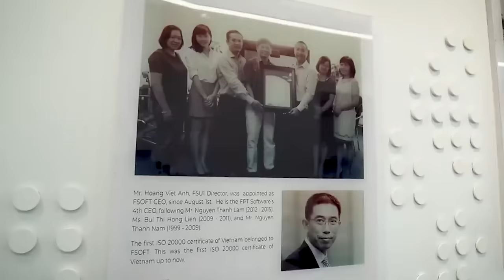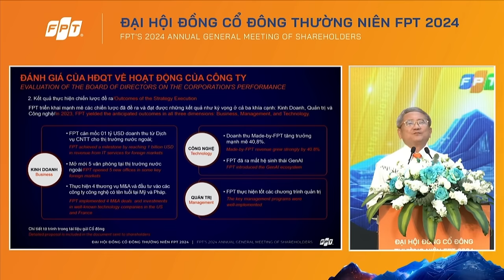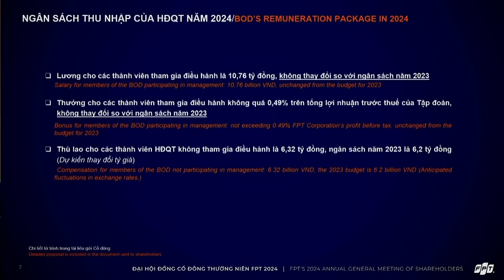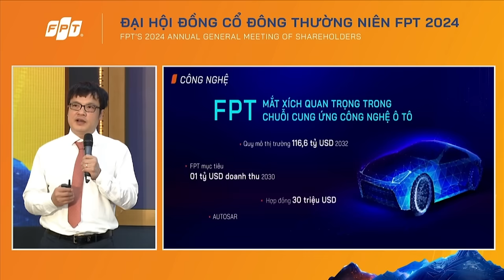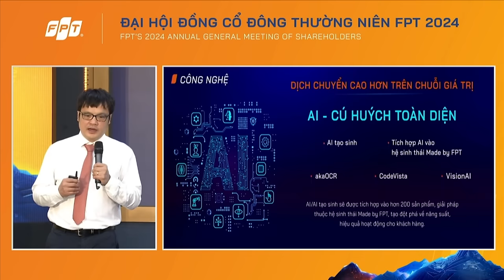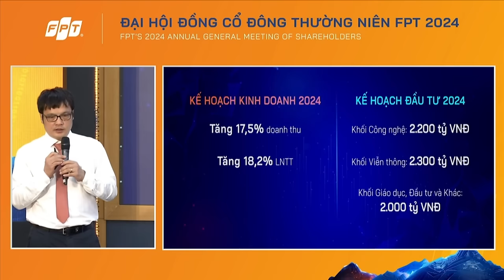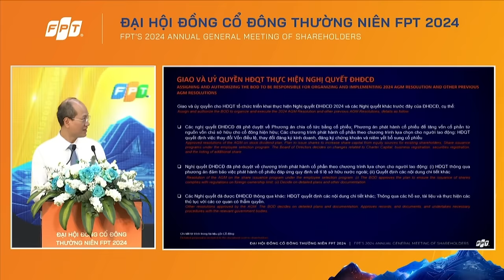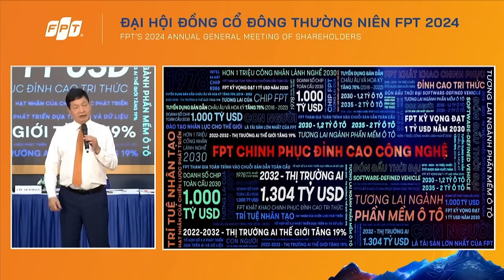ĐẠI HỘI CỔ ĐÔNG FPT 2024 - TUỆ BÁN XE SỐ XANH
ĐẠI HỘI CỔ ĐÔNG CTCP FPT 2024 - TUỆ BÁN XE SỐ XANH
Video này chia sẻ lại những thông tin quan trọng trong buổi họp, bao gồm:
- Báo cáo kết quả hoạt động kinh doanh năm 2023
- Kế hoạch hoạt động kinh doanh năm 2024
- Trả lời các câu hỏi của cổ đông